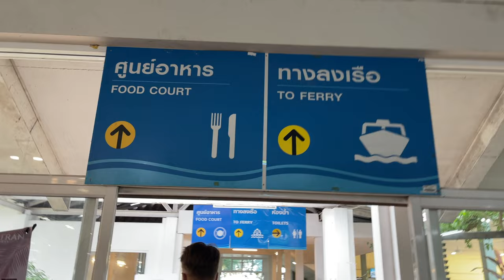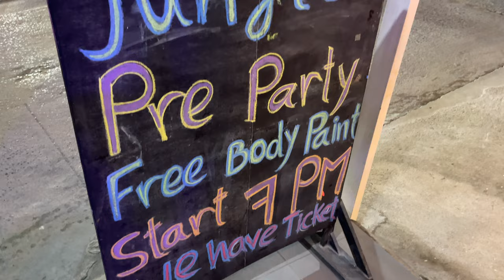I went to Thailands FULL MOON PARTY in my 30's!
While backpacking in Thailand, I decided to check out the Famous full moon party on Thailands Koh Phangan island. It definitely wasn't what I was expecting!

(purchasing a shirt will help me make grow the channel 🙏...Plus they're pretty cool!)